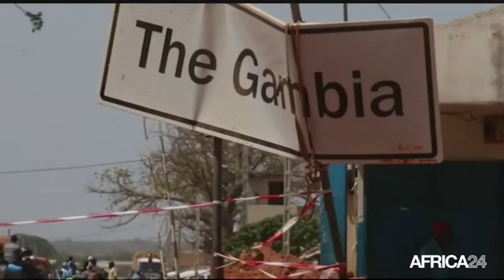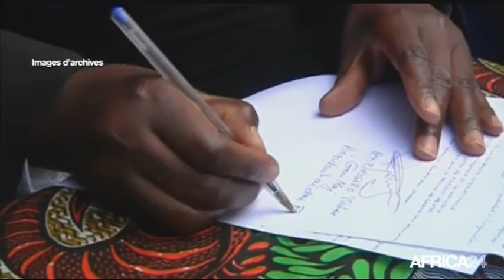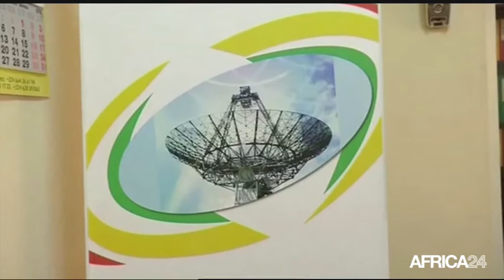Le Journal du samedi 4 juin - 10h GMT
Gambie, La Gambie au centre des discussions du sommet de la CEDEAO. Rwanda, Scission au sein des FDLR. Togo, Les difficultés du secteur informel. Gambie, La Gambie au centre des discussions du sommet de la CEDEAO.